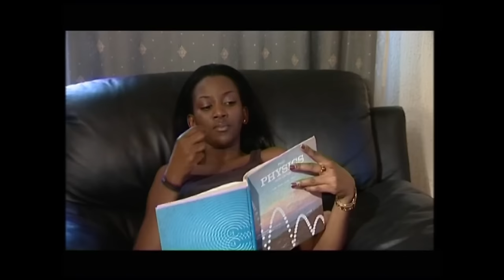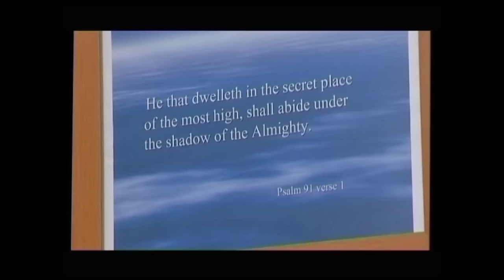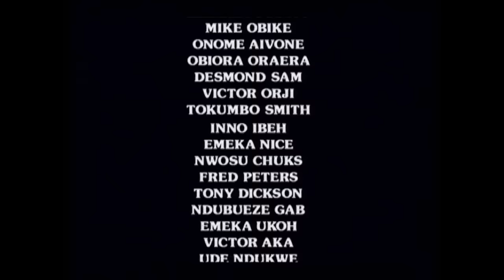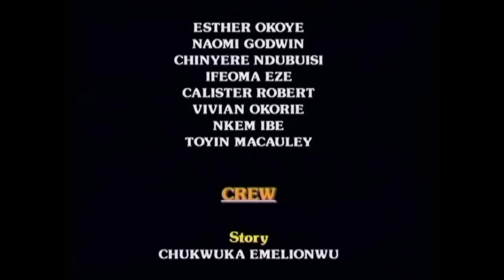When You Pray, Don't Worry About How God Is Going To Do It, A TRUE LIFE STORY - A Nigerian Movie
This Nigerian movie is about Chief Igwebuike (Justice Esiri), a wealthy man who preaches togetherness to his family, but his daughters Vivian and Suzzy are at the verge of destroying things he has labored so hard to build. Will peace ever reign?

A Nigerian movie starring; Genevive Nnaji